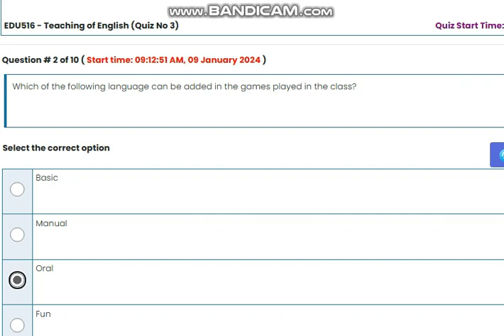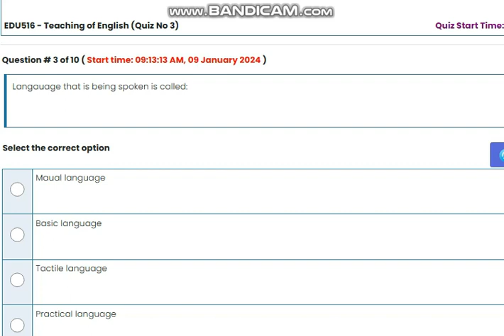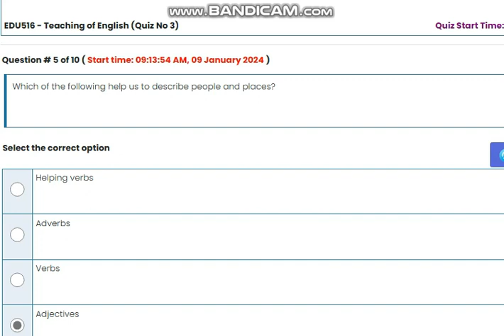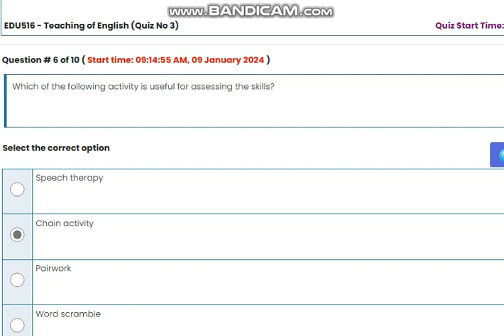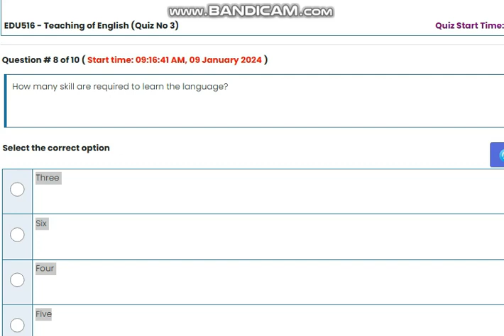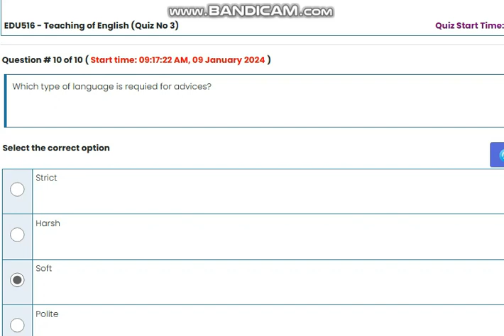*EDU516 quiz* 2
quiz EDU